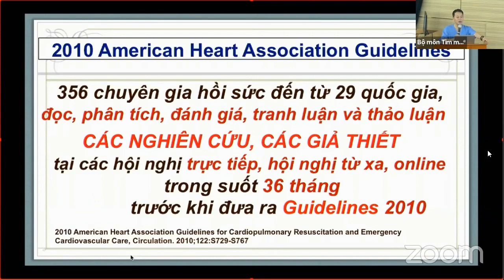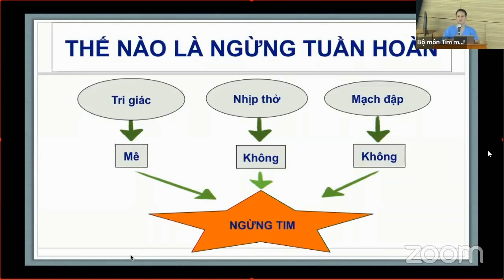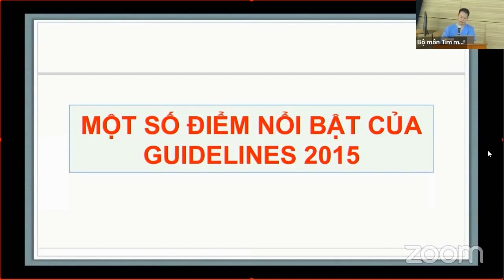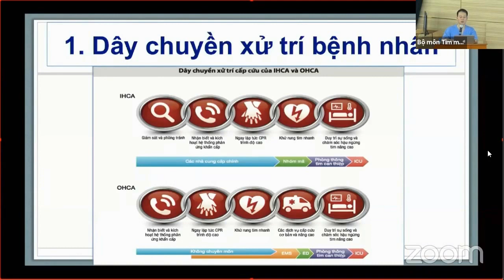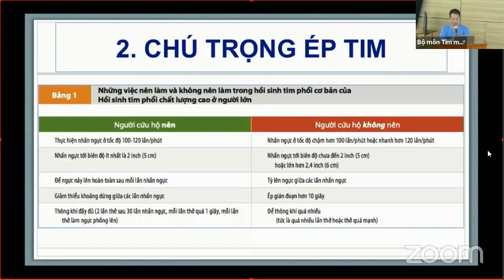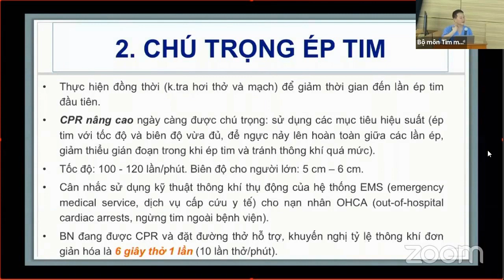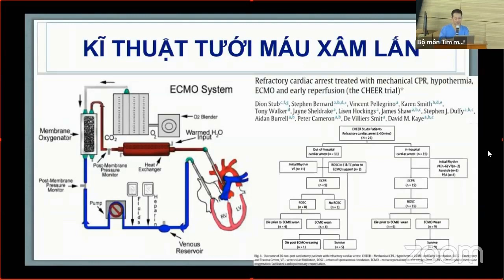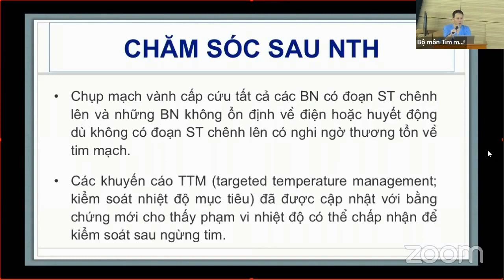Cấp cứu ngưng tuần hoàn | Khóa đào tạo CẤP CỨU TIM MẠCH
Cấp cứu ngưng tuần hoàn
TS. BS. Phạm Minh Tuấn

- Hình thức đào tạo: Lý thuyết + Kĩ năng thực hành
- Đối tượng:
* Bắt buộc: Học viên SĐH bộ môn tim mạch